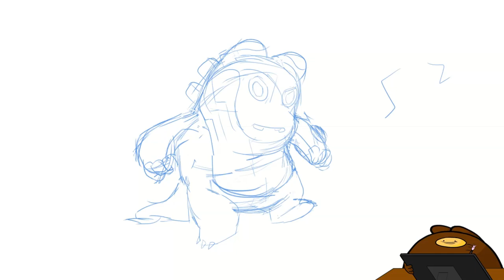RADUCU UPCHUCK TRANSFORMATION | Speed Art Clip Studio Paint